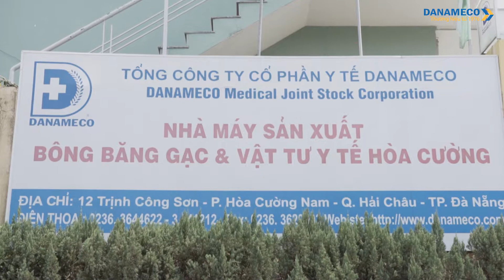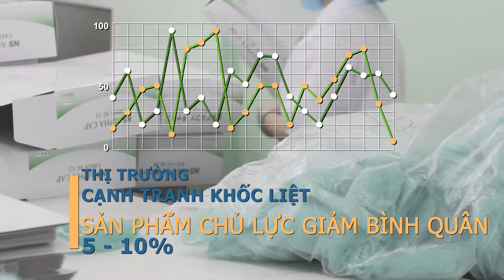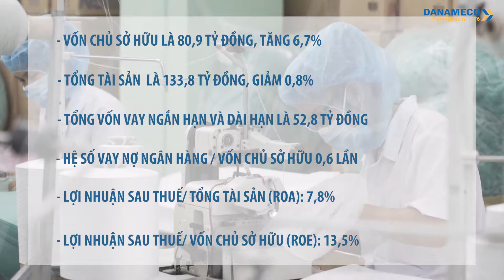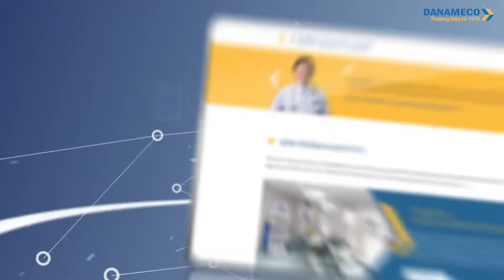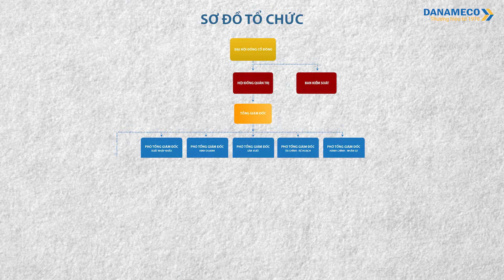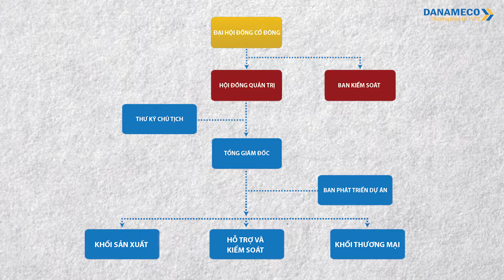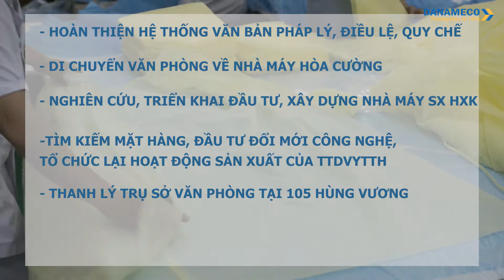DANAMECO HD v1